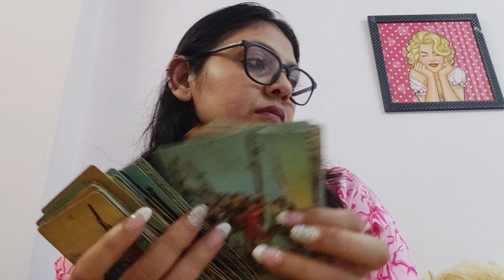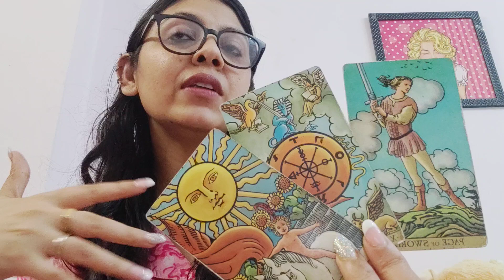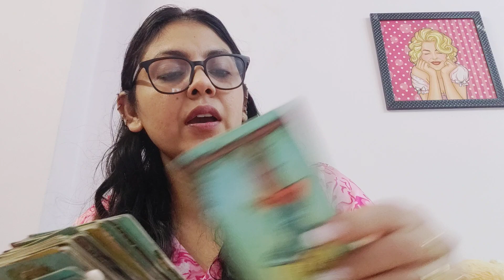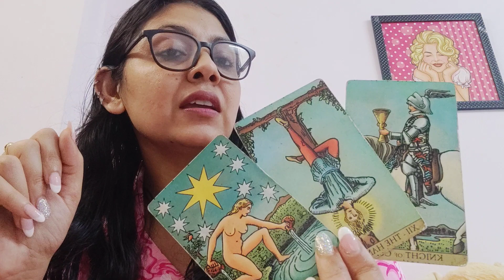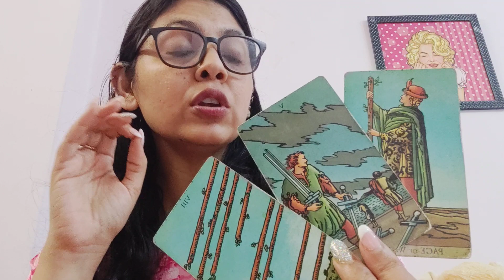PISCES ♓,SINGLES, WHO'S COMING TOWARDS YOU IN LOVE ❤(4-10JAN)!